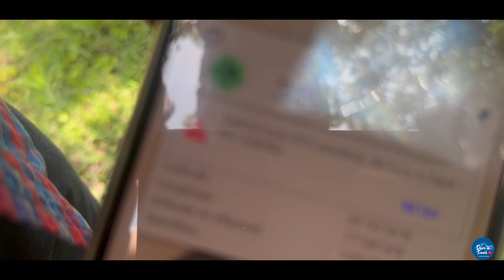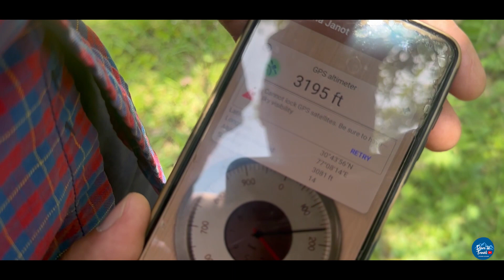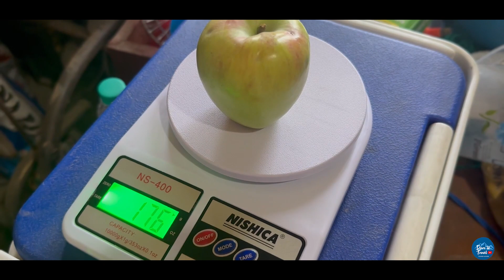Apple Garden| Sarahan| Himachal Pradesh| Dare To Travel| Apple farming| Morni Hills| Panchkula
Hey Everyone! Excuse the delay in uploading a new video🙏🏻. This video is about the Sarahan area in Himachal Pradesh. In this video you will get to know about the Apple Orchards and the Apple Farming in Sarahan area. Here, the apple farming is executed at an heights of 3200 ft. This is the month of June and the Apple🍎 crops are ready. This place is mainly visited by the foreign tourists.